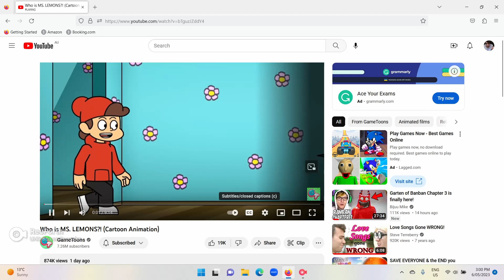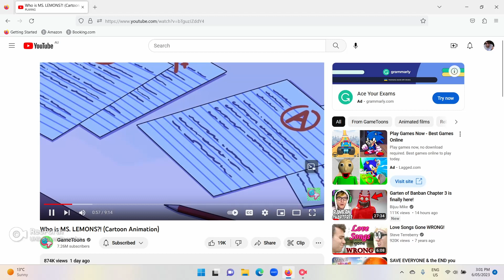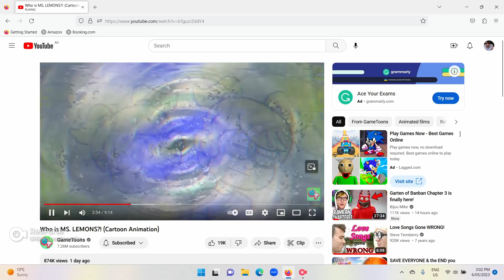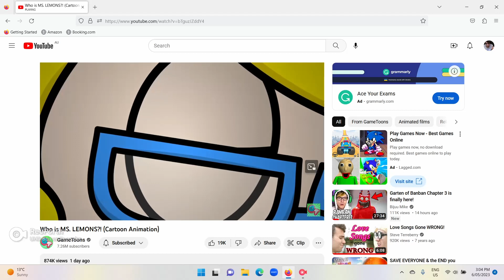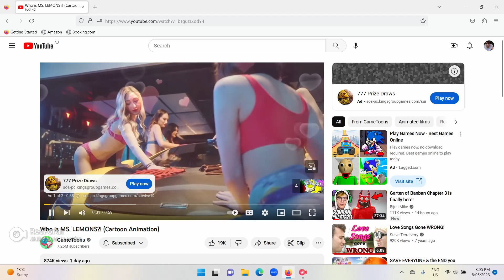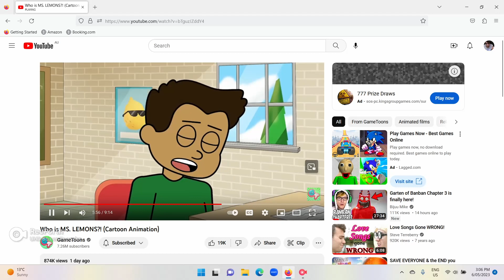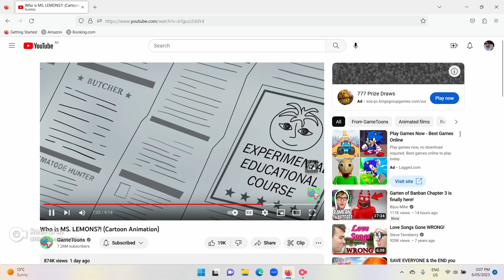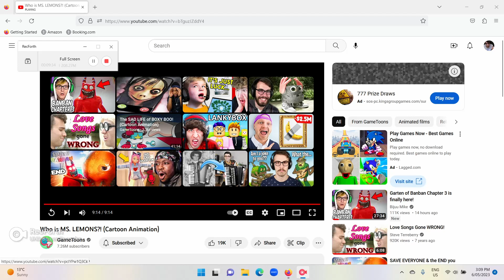I Learned Who Ms. Lemons REALLY IS!